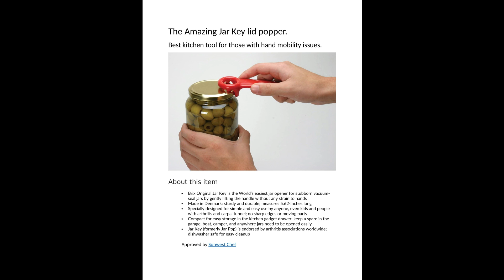Jar Key Jar lid opener!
Best kitchen tool ever for seniors or those with weak hands